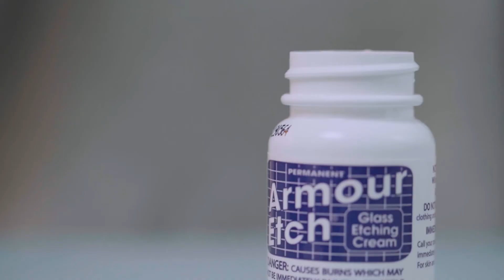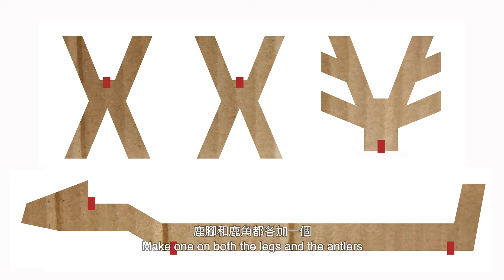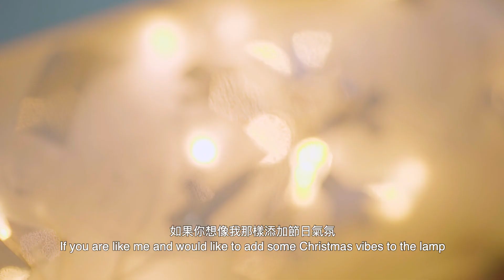DIY Reindeer Christmas Lights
Tomorrow is Christmas Eve! Artist Alice Leung from the Arts with the Disabled Association Hong Kong will teach you how to make Reindeer Christmas lights. It only takes a few simple steps for both adults and children to get creative. So before the big day, add some creative decor to your home to heighten your festive celebrations!